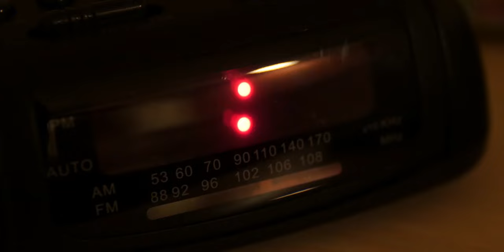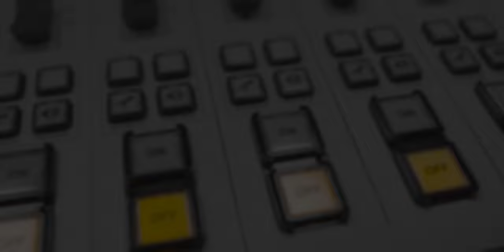Broadcast Audio Over IP Explained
Audio Over IP, the gold standard in today's broadcast studios and live sound systems. My goal with this video is to help you understand the basic concepts involved with AoIP, as well as give you a overview of some of the protocols that are available on the market right now.

0:00 Intro
0:20 Disclamer
0:34 Welcome
0:55 The Basics (how AoIP works / RTP)
3:13 AoIP Clocking
4:32 Networking Basics
6:24 Dante Overview
7:36 AES67 Overview
10:23 Telos Livewire+ Overview
11:53 Livewire+ Networking (Multicast / Unicast)
14:17 AoIP Software Drivers
14:55 Closing Thoughts

~Music~
Audiio

~Film Gear That I Regularly Use~
Primary camera: Blackmagic Pocket Cinema Camera 4k
Secondary camera: Panasonic G7
Mic: Rode Videomicro
Other mic: Rode NTG1
Main lens: Rokinon 16mm t2.2
Other lens: Laowa 17mm f1.8
Vlog & lens on secondary camera: Panasonic 12-32 F3.5-5.6
Gimbal: Ronin-SC
Drone: Mavic Mini